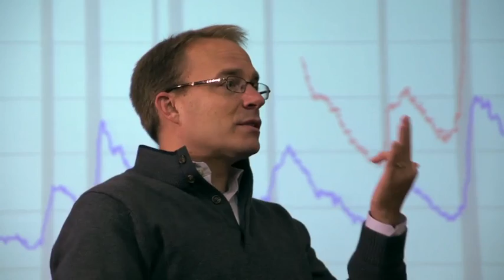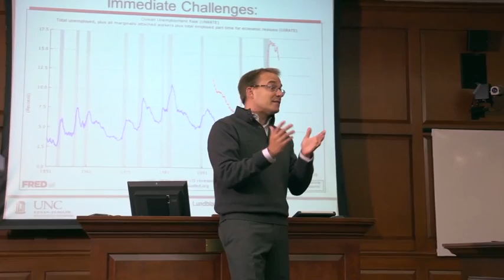Interview with Christian Lundblad - UNC Kenan-Flagler.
Lundblad talks about the university's mission as one of figuring out where the frontier of our understanding is and then pushing it forward. He shares his thoughts on what sets UNC Kenan-Flagler apart  - being on the cutting edge of understanding and increasing global perspective.